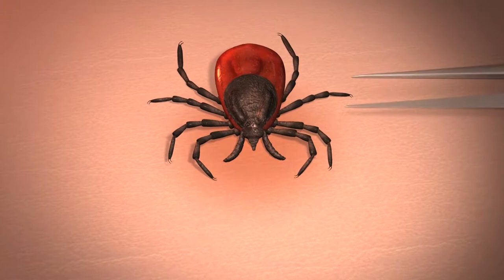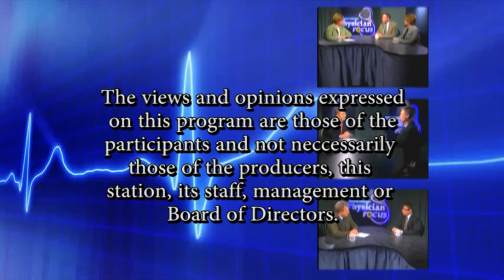Physician Focus: Lyme Disease